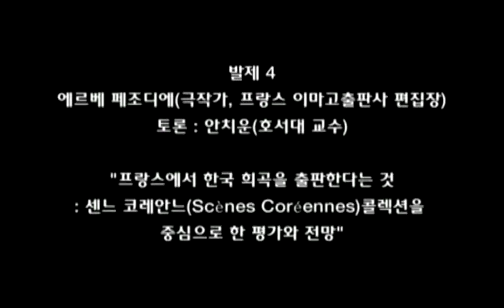[2010 제9회 번역출판국제워크숍] 발제4 | 프랑스에서 한국 희곡을 출판한다는 것 - 센느코레안느콜렉션을 중심으로 한 평가와 전망 | 에르베 페조디에 #1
[2010 제9회 한국문학 번역출판 국제워크숍 ]
- 한국 희곡과 연극의 해외 소개를 위한 번역과 출판

[2020 The 9th International Workshop for the Translation Publication of Korean Litearture]
- Introducing Korean Theatre and Plays Overseas through Translation and Publishing

✔장소: 코엑스 컨퍼런스센터 327 BC
✔참가자 및 내용
[발제4] 에르베 페조디에(Herve PEJAUDIER)/ 극작가, 프랑스 이마고출판사 편집장 (Playwriter, Imago Publishing Company Chief Editor)
프랑스에서 한국 희곡을 출판한다는 것: 센느 코레안느콜렉션을 중심으로 한 평가와 전망
“Publising Korean Plays in France: Evaluation and Prospects based on the Sènes Coréennes Collection”

[토론] 안치운(Prof. An Chiwoon) / 호서대 교수(Hoseo University)